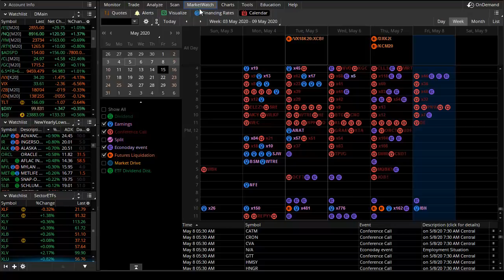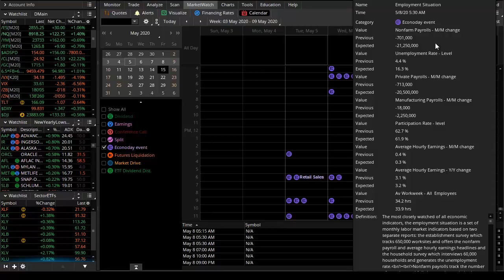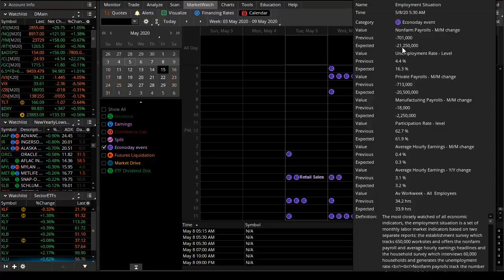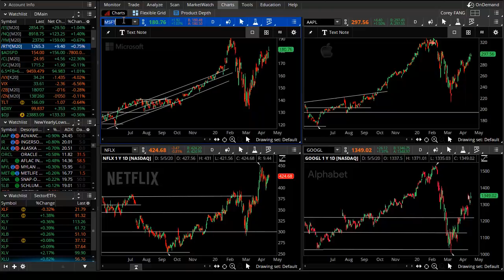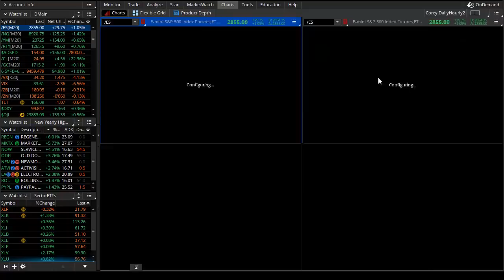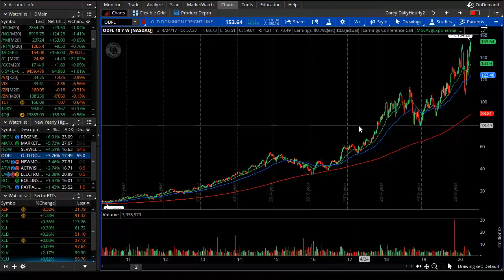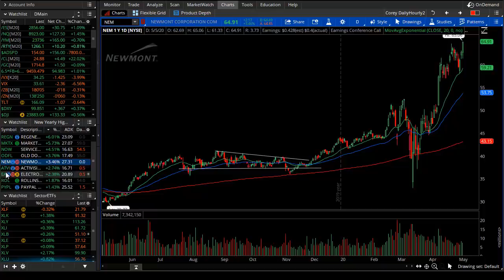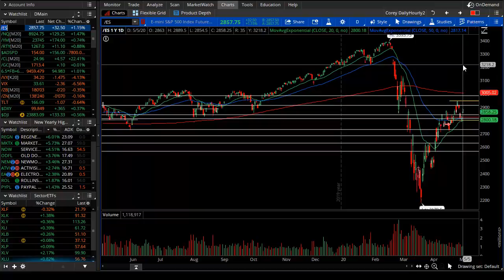Big Tech, Stocks at New Highs and your Weekly Plan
We have the big Jobs Report coming up this Friday and it could be a big market mover.  In tonight's video, Corey updates what key level remains important in the SP500 and how the "monsters of tech" are performing just shy of their 2020 highs. As a special bonus, Corey also scans for the strongest stocks making new 52-week highs as possible upside hedges against overly bearish portfolios right now...